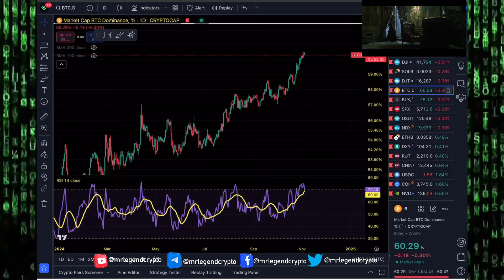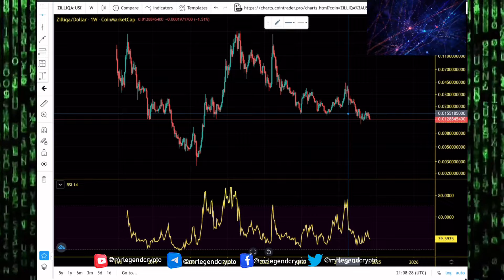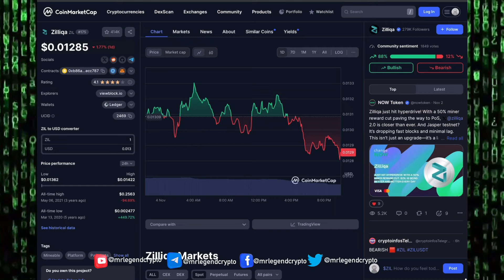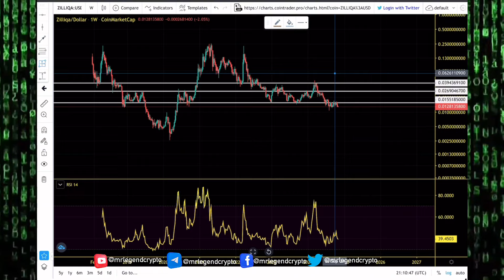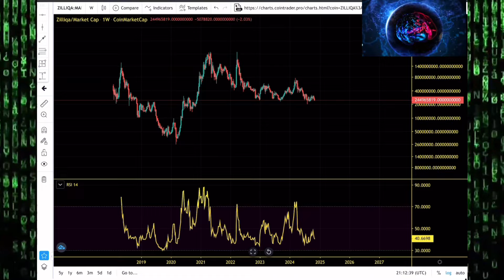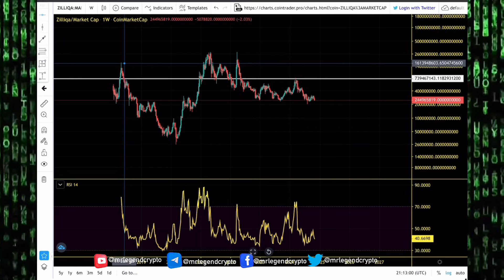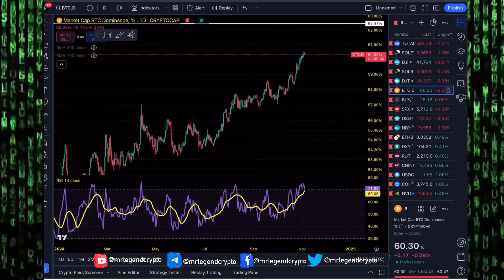Zilliqa (ZIL) Altseason Price Targets. ZIL Price Chart Analysis And Price Prediction 2024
Join the squad and let’s keep the fun going! 🚀

Zilliqa is a public, permissionless blockchain that is designed to offer high throughput with the ability to complete thousands of transactions per second. It seeks to solve the issue of blockchain scalability and speed by employing sharding as a second-layer scaling solution. The platform is home to many decentralized applications, and as of October 2020, it also allows for staking and yield farming.

Zilliqa claims to be the world's first public blockchain to rely entirely on a sharded network. This allows it to achieve high throughput and a high rate of transactions per second, which it says solves the scalability issue. Because each shard processes transactions individually, as the network grows and the number of shards increases, the number of transactions that can be processed per second also increases. As well, records are immediately added to the Zilliqa blockchain after being processed, meaning that no additional time for confirmation is required.

MLC